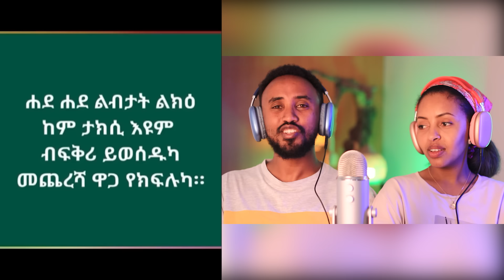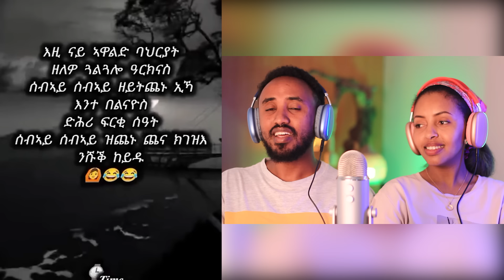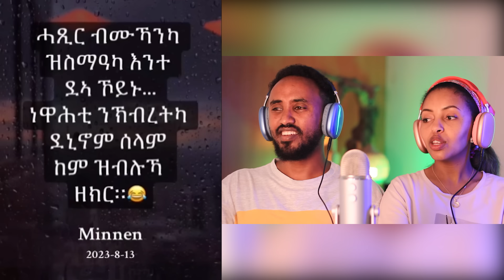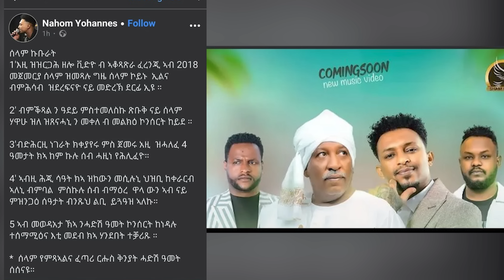🔥 ናሆም ሓዚኑ መልሲ ሂቡ / ፉኣድ ኣልኣሚን / ቶፖ ዓዱ ተመሊሱ ድዩ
1 ) This video has no negative impact on the original works ( It would actually be positive for them )
3 ) It is not transformative in nature .
4 ) I only used bits and pieces of videos to get the point across where necessary